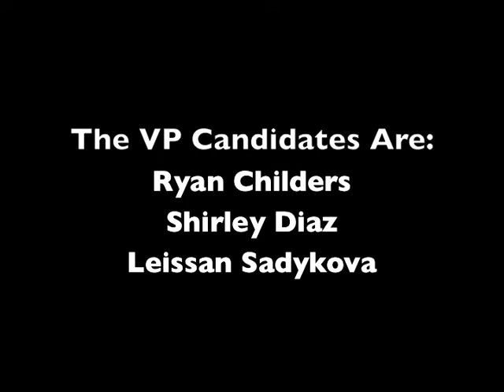ASUN VP presidental Debates 2010 pt 3.m4v